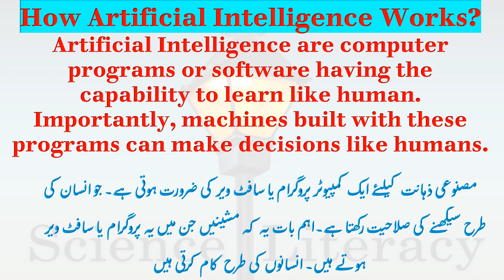Artificial Intelligence . مصنوعٰی ذہانت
Everybody talks about artificial intelligence.
In this very brief video we, are going to give you an idea of what Artificial Intelligence is?
e Simplistic and brief Definition of Artificial intelligence could be.
Computers performing tasks requiring Human Intelligence.
Yes, humans make decisions, gave instructions based on the circumstances. Now through artificial intelligence machines can be developed that will be having intelligence like human beings as well as the capability to learn things.
Importantly machines never get tired or bored and keep doing things.
The obvious next question is, How Artificial Intelligence Works?
Artificial Intelligence is computer programs or software having the capability to learn like humans. Importantly, machines built with these programs can make decisions like humans.
BiomedGlobal Supports Artificial Intelligence Utilization In Caring the Health of Humanity Across the Globe and its better utilization